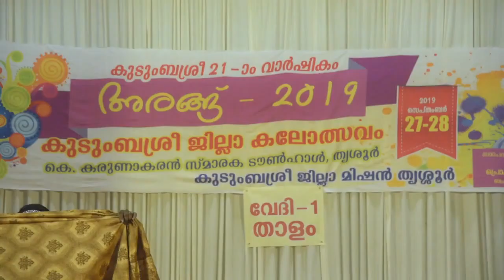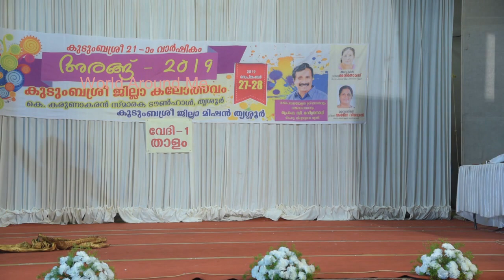കിടിലൻ കുടുംബശ്രീ നാടോടിനൃത്തം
തൃശൂരിൽ നടന്ന കുടുംബശ്രീ കലാമേളയിൽ  നടന്ന നാടോടി നൃത്തം